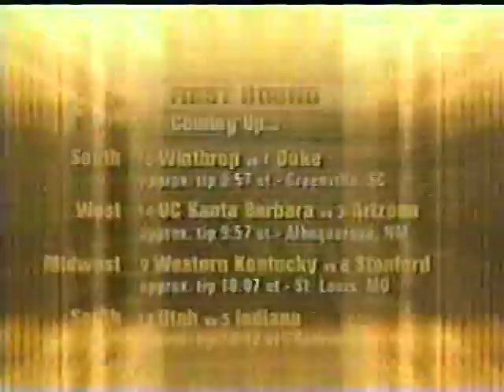2002 NCAA Tournament First Round